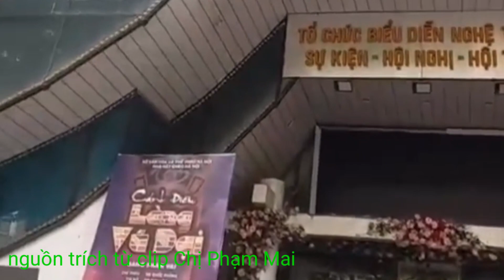Cập Nhật Vé Show Hồ Văn Cường Tại Hà Nội Sắp Hết Vé || PHI HẢI VLOG